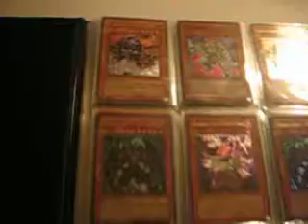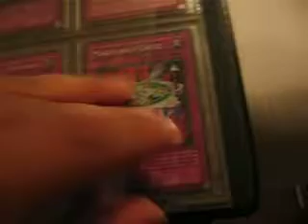TPP binder update 12-30-09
Binder update
Please PM me with the video title name and make legit offers.

Wants:
JD any rarity
CP Dustshoot
CP Smashing
Bottomless Traphole (gold)
Traphole (hobby only)

*will finish list later but please feel free to PM